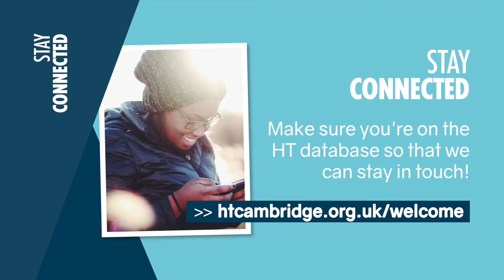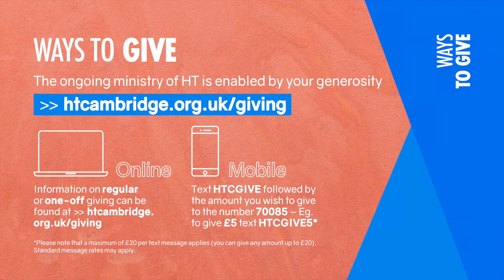Prayers & Response - Sunday 27th December 2020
COPYRIGHT INFORMATION
Joy To The World (Joyful Joyful)
Artists: George Frideric Handel, Isaac Watts, Phil Wickham
CCLI: 7128618
Copyrights: 2018 Phil Wickham Music, Simply Global Songs, Sing My Songs
Administrators: Song Solutions